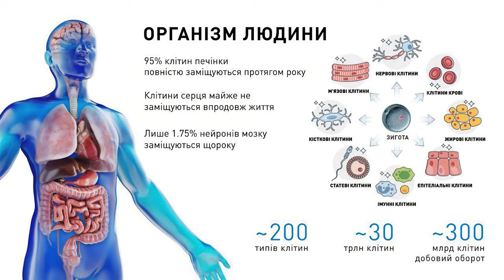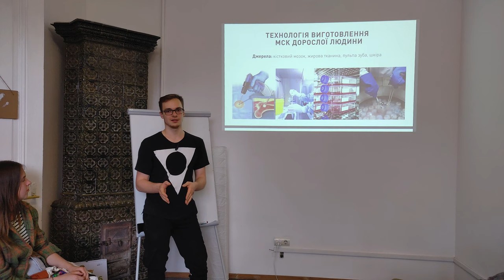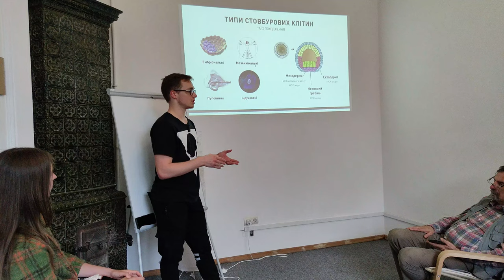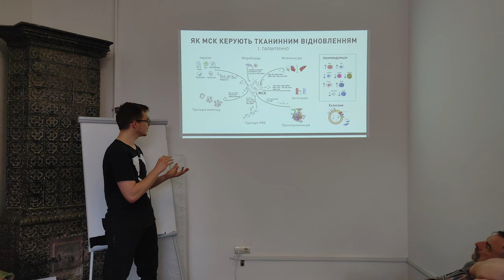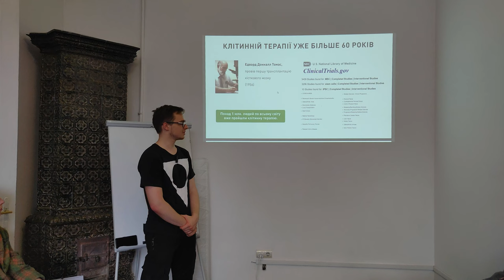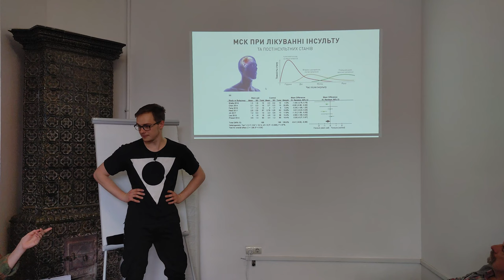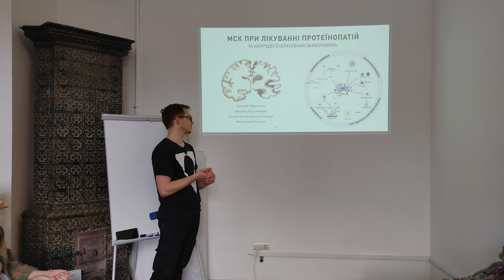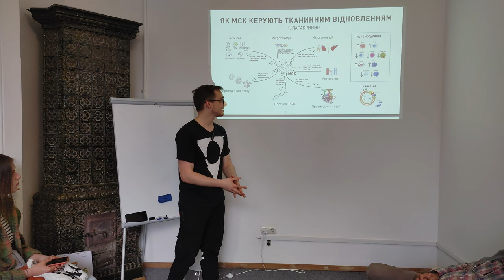застосування стовбурових клітин в неврології - Роман Лучко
чи можуть стовбурові клітини допомогти при захворюваннях нервової системи? як що так - то які стовбурові клітини, при яких захворюваннях і кому саме можуть допомогти? як їх правильно застосовувати, які наявні протипокази, що може піти не так? стовбурові клітини вже застосовують в медицині в Україні, і галузь набирає обертів, тож що слід знати про це?

в лекції Роман Лучко розповідає про застосування стовбурових клітин при гострих і середньої тяжкості патологіях головного мозку та інших частин нервової системи, вплив секретому стовбурових клітин та самих стовбурових клітин на виживання і регенерацію нервових клітин.

і якщо цікавитеся медициною/наукою й критичним мисленням - долучайтеся до пре посту